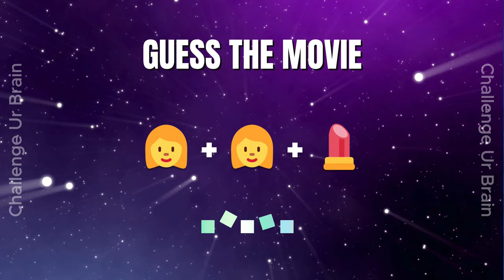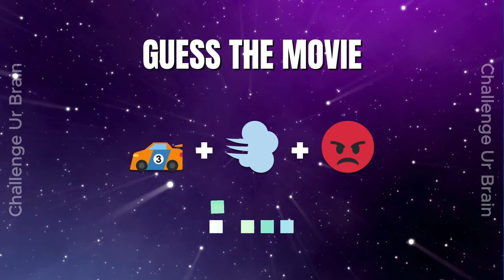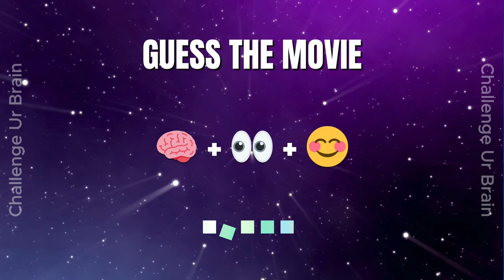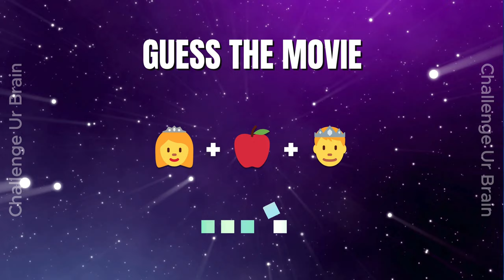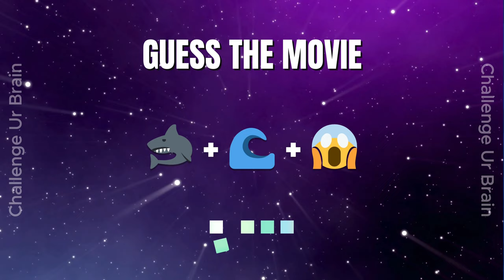Guess the Movie by Emoji | Emoji Quiz 03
Can you guess the movie by emojis?

Name the 50 movies by emojis.

Have Fun!